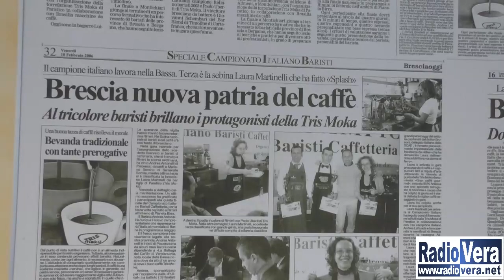Trismoka Challenge, dalle selezioni i 12 finalisti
Trismoka Challenge è la gara-evento annuale, organizzata da Trismoka sul palco della fiera Golositalia, per selezionare i finalisti che avranno accesso al prestigioso campionato di SCAE Italia. Una spettacolare competizione, fino all’anno scorso tra 6 studenti e 6 baristi professionisti, questo anno dedicata solo alle scuole, per aggiudicarsi l'accesso alla finale del Campionato Italiano Baristi Caffetteria.
Le selezioni per accedere al Trismoka Challenge 2018 si sono tenute nella sede di Trismoka a Paratico e a valutare gli aspiranti finalisti sono stati quattro giudici che hanno valutato differenti aspetti dei caffè e dei cappuccini preparati.
Al termine delle selezioni coloro che si contenderanno il titolo del Trismoka Challenge sono Alessia Amari, Adissa Bara, Mattia Bodei, Asia Chiari, Asia Coccaglio, Francesco De Filpo, Matteo Fredi, Ilaria Loddo, Sambale Raciratov, Martina Rovida, Nicola Rovida e Giovanni Valentini. Solo a Golositalia, che si terrà a Montichiari dal 24 al 27 febbraio, scopriremo chi dei dodici sarà il degno erede al trono di Daniele Ricci che è stato il vincitore delle ultime tre edizioni.